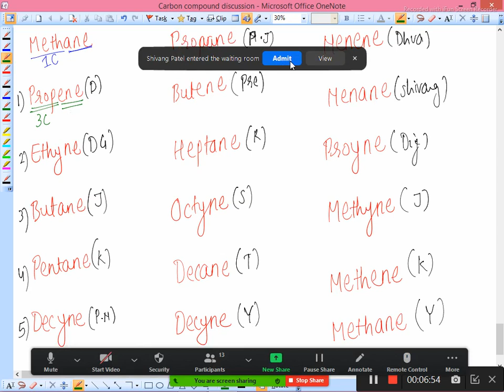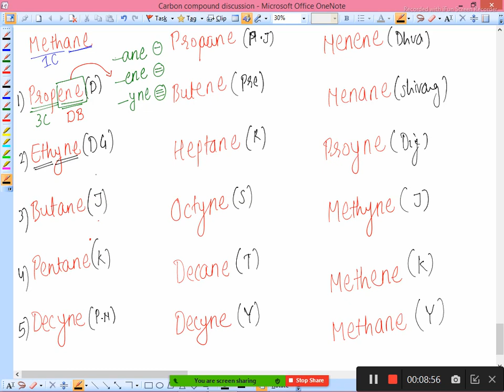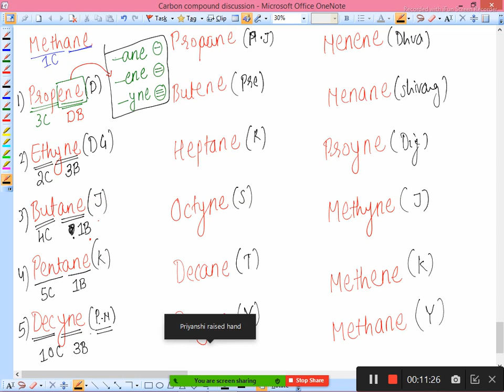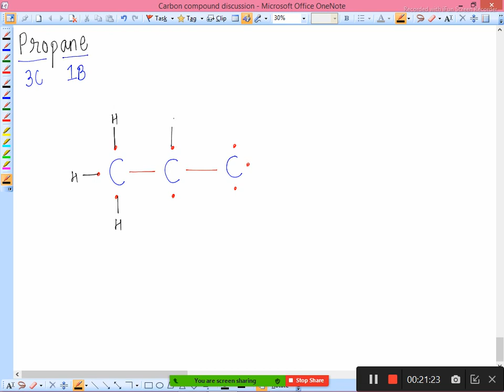#3 carbon compound CLASS 10 2021